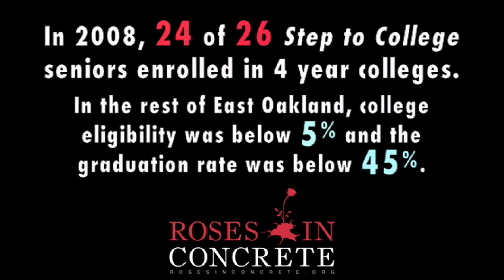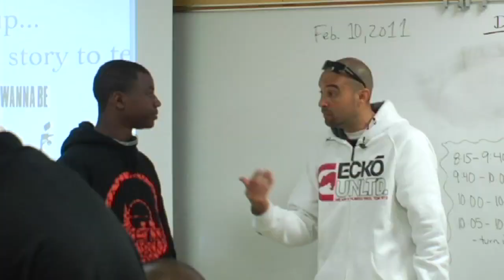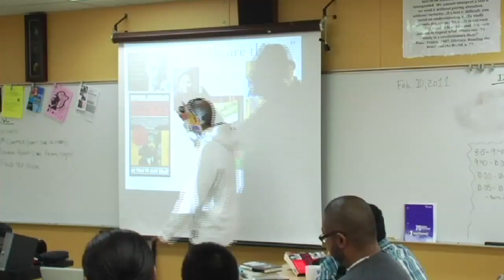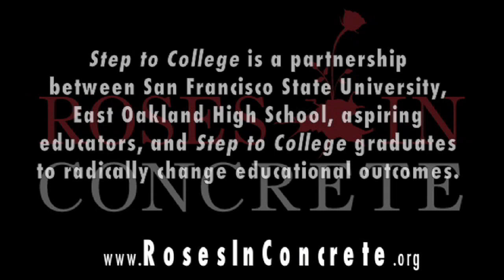Roses in Concrete (original version) Trailer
The Challenge

Students in urban and poor communities are exposed to persistent forms of trauma that result from violence, hunger, unstable housing, and the broader effects of poverty and racism.  Most will not perform well in school unless these basic survival needs are met.  When urban youth do manage to find academic success, despite these challenging circumstances, the unspoken societal message is that success means "getting out" of their neighborhood. If the most resilient and successful young people leave their communities, then the vicious cycles of poverty and despair are never broken.  We are determined to tackle these problems with love, hope and teaching methods that inspire students to achieve academic success while instilling in them a sense of responsibility to return to their neighborhoods to build thriving sustainable communities in urban centers in the U.S. and around the world.

What we've done

Jeff Duncan-Andrade has dedicated his adult life to supporting and developing urban youth to help create a sustainable urban community.  He has been teaching and coaching in the Oakland public schools for 18 years and has found his success as a teacher and a coach to be closely related.  Coaches work with athletes over a number of years.  During that time, they have the opportunity to get more intensively involved with students' families and their general well-being than most other adults in their schooling lives.  Having tapped this opportunity as a coach, Jeff began using a "looping" approach in his classroom where he worked with a cohort of high school students for four years until they graduated.  He offered his full commitment to each of them: 360-degree support on a 24/7 schedule.  He became teacher, life coach, big brother, and offered his home as a safe haven when trauma struck in a student's life.  In return, he was able to demand a lot from them academically, as individuals and as a collective.  The results were dramatic.  In his most recent cohort, 24 of 26 students went onto four-year colleges or universities.  Furthermore, over the years many of his students have returned to Oakland to serve the community, many of them as teachers.  The approach is, at one level quite simple; he encourages students to take pride in their histories, cultures, and communities in order that they might share personal and collective commitments to grow healthier communities.

The impact/results

Jeff presently directs the East Oakland Step to College Program where he continues this looping approach as a volunteer high school teacher at Mandela High School.  In 2010, the program received a $450,000 grant from The California Endowment to document the strategies being used and to study their impact on the hope and well-being of the youth. The result of these students' successes and the implications for rethinking urban school pedagogy are resonating around the nation and the globe.  Building on this success, we want to help shape a community in East Oakland that surrounds a school that provides this same kind of 360-degree support to all of its students and families from "cradle to grave".  The academic and personal achievement for youth at this school would inspire them to return to similar high need communities, investing themselves and their knowledge to build sustainable models of community revitalization.

Our country is at risk of losing an entire generation of young people in urban centers who feel trapped in a vicious cycle of poverty, violence, hopelessness and despair.  Rather than continually investing in models that try to save the "deserving few" who can escape from these communities, we need solutions that can help the vast majority overcome these toxic conditions to become the responsible and productive adults that will eliminate those conditions.  By creating a sustainable community, centered around a school that gives students and families security, nourishment, care, and education, we can create a model of success and revitalization that reverses decades of disinvestment.  Instead of cultivating one rose that grows in concrete, we aim to break up the concrete so that an entire rose garden can blossom in our highest need neighborhoods.

Our Goals

Our short-term goal is to start a K-12 school-center in Oakland that embodies the principles and practices described above.  The school will function as the center within the neighborhoods surrounding it and provide wrap-around services in education, health, housing, and job training.  The long-term goal is to create a model for urban education that prioritizes the needs of youth and families as the pathway to building healthy and sustainable communities across the U.S. and around the world.